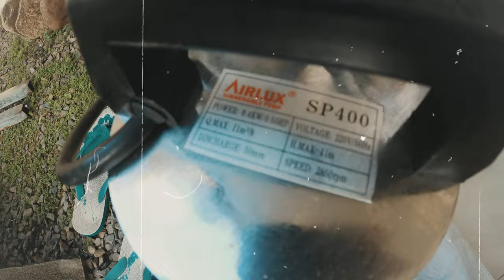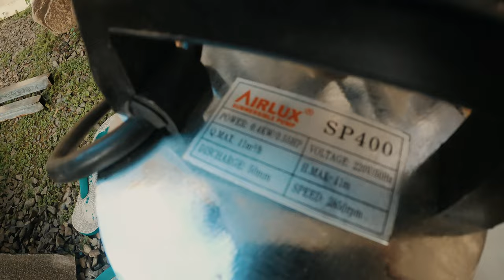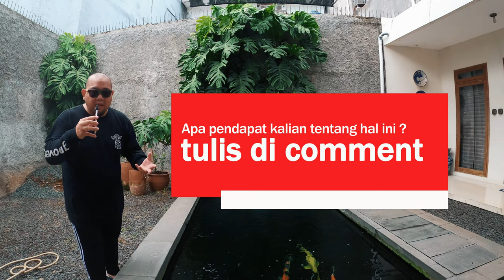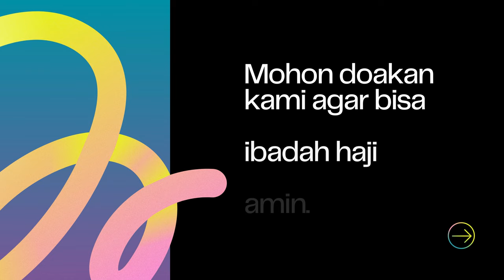Wah Ampun Dah, Kok Pompa Air Merk Ini Cepet Bener Rusaknya Ya Di Kolam Ikan Koi Gue ?!!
THE RYANS.
selamat bersenang senang, assalamualaikum!
535
Koi89